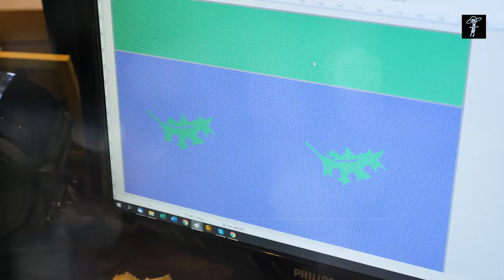SOCKS MANUFACTURER in the Baltics - PINGONS Ltd. Full cycle label socks production under one roof.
✅Pingons Ltd is one of the leading socks manufacturers in the Baltics since 1995. Full-cycle custom socks manufacturing process under one roof. We’ll take care of your label socks production so you can concentrate on your business and sales.
🧦Custom-made orders, special orders, luxury socks, children's socks and more.